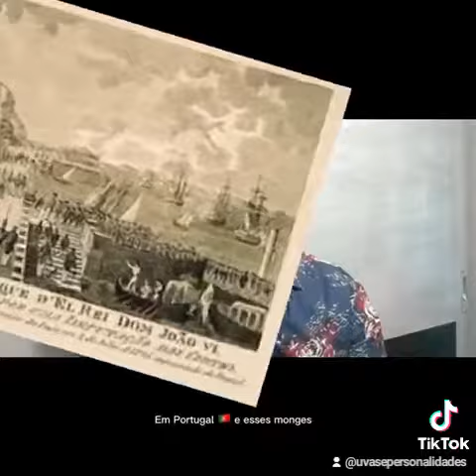Uvas e Personalidades,curiosidades,Pastéis de Belém e sua origem.